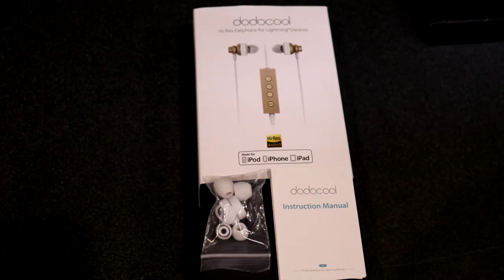Cuffie ad Alta Risoluzione Dodocool per iPhone 7, iPhone 6/6s e prodotti Apple - Recensione Completa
Recensione completa delle cuffie Dodocool per iphone 7 , 6 , 6S e per tutti i dispositivi Apple.